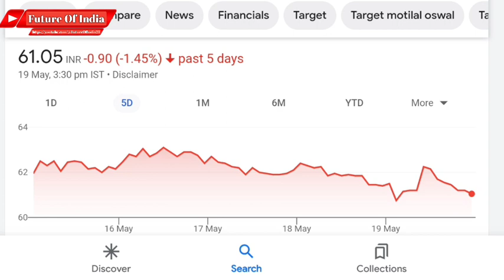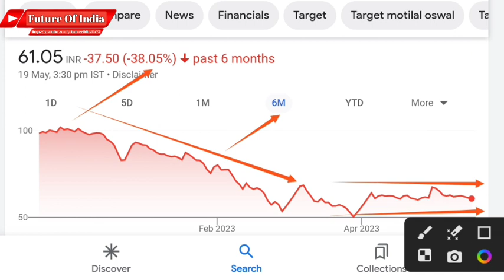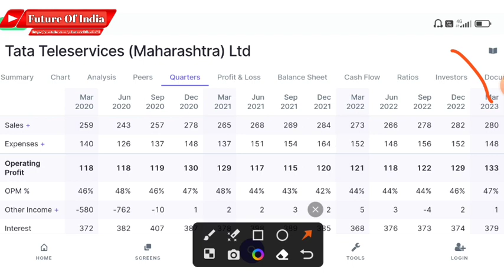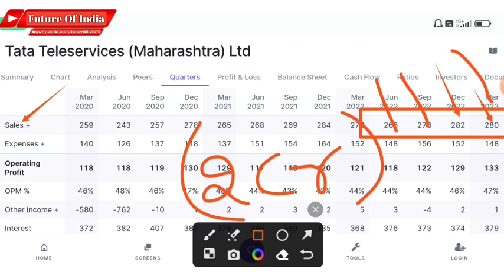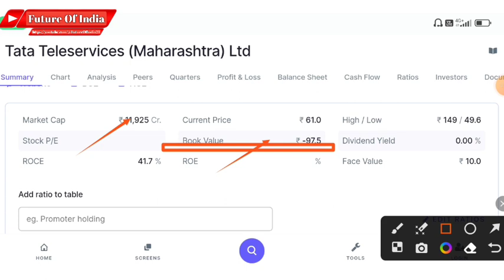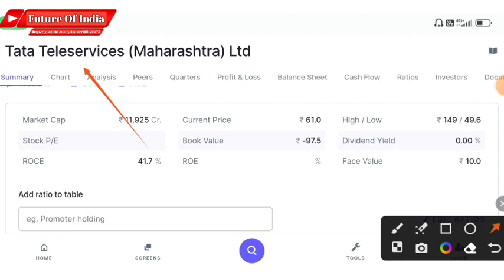Tata teleservices share latest news । Tata teleservices maharashtra latest news । Future Of India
In this video you will know about tlTata Teleservices share latest news and updates .

Tata teleservices
TTML super app launch
Ttml q4 result 2022 / 2023
Tata Teleservices q4 result

Hash Tags -

Please Note:-